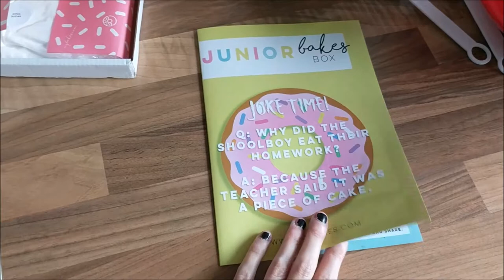Vlogust 2017 Day 2 (baking iced buns)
2nd August 2017

Making iced buns from the Juniour Bakes Box.